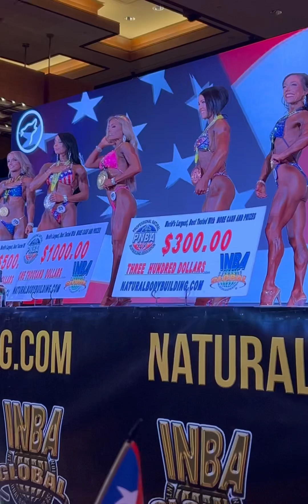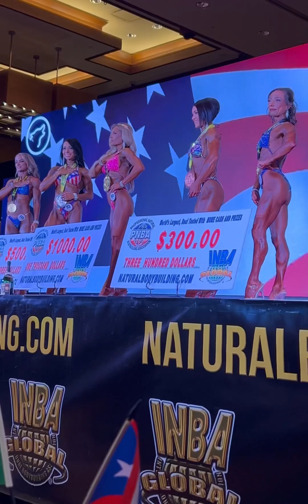INBA NATURAL OLYMPIA 2024 features athlete , ⭐️HILARY GRANT PRO CLASSIC FIGURE- figure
THE PINNACLE INBA PNBA NATURAL OLYMPIA™️
⭐️I AM NORA VERONICA REYNOSO
Your global corespondent 🌍
⭐️ featuring,
PRO CHAMPION,
⭐️HILARY GRANT

Official Photography @banphotostudios
Official Tanner @tanningbyshawnjohn @karimrocasa